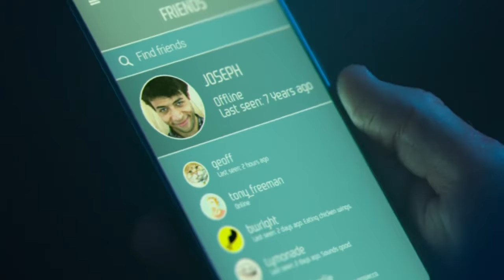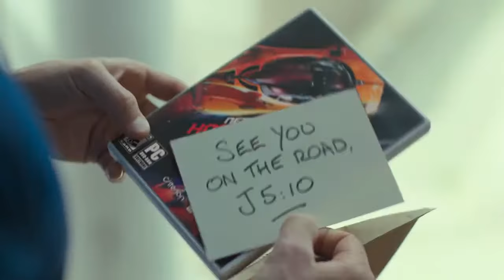Need for Speed Hot Pursuit Remastered – Official Reveal Trailer